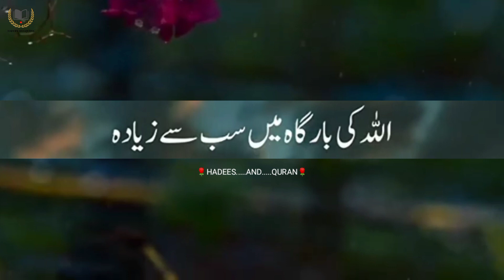Beautiful Whatsapp Status Hadees and Quran New Islamic Status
Beautiful Whatsapp Status_HadeesandQuran_New Islamic Status

                               Hadees And Quran